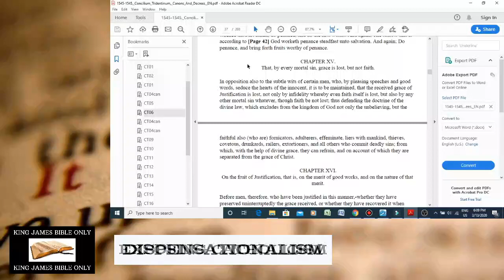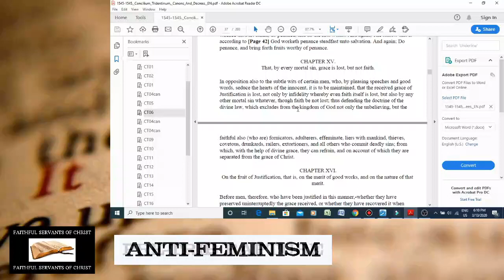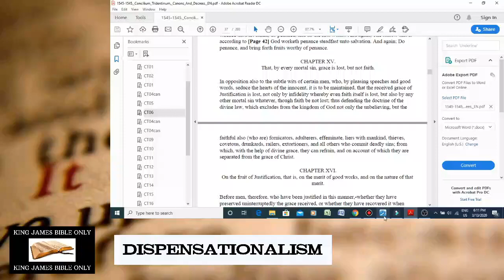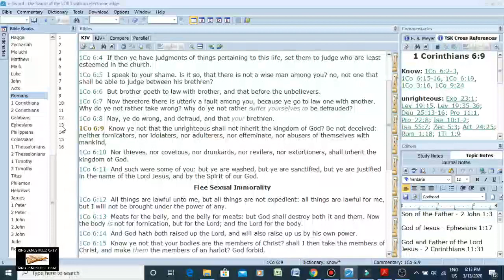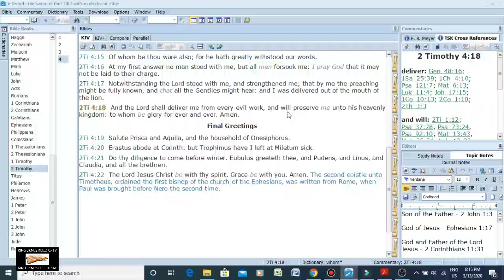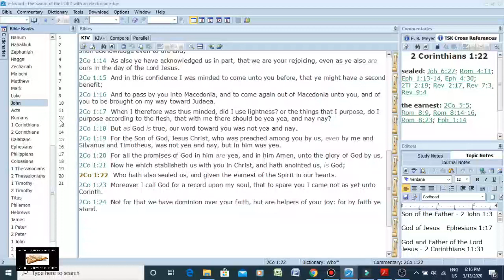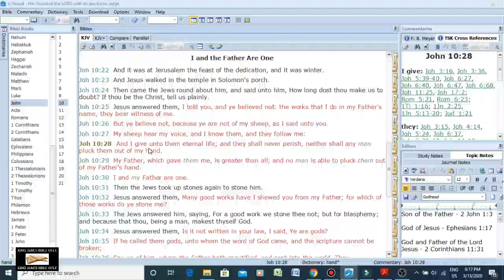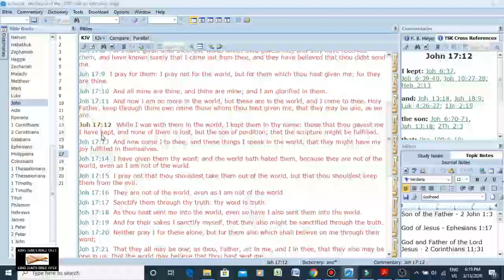Conditional Security Is A Jesuit Heresy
2 Corinthians 1:21-22 - Now he which stablisheth us with you in Christ, and hath anointed us, is God; Who hath also SEALED US, and given the earnest of the Spirit in our hearts.